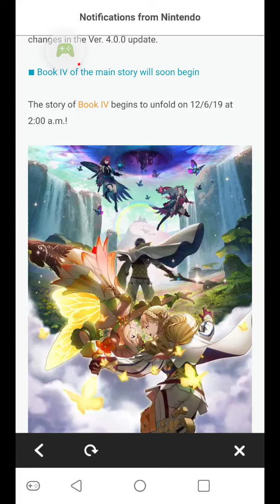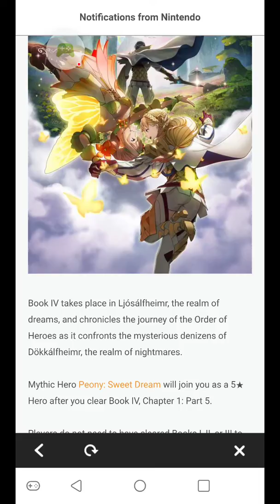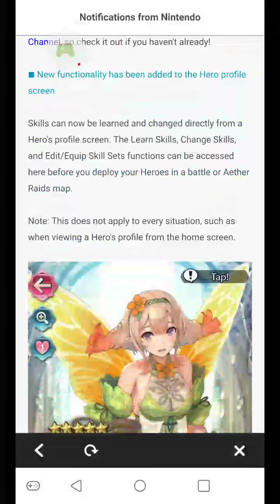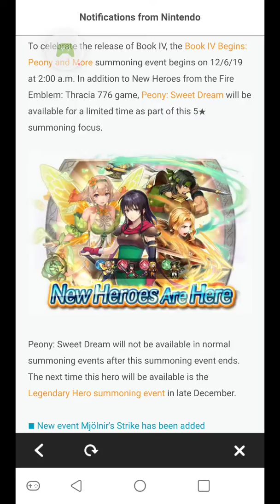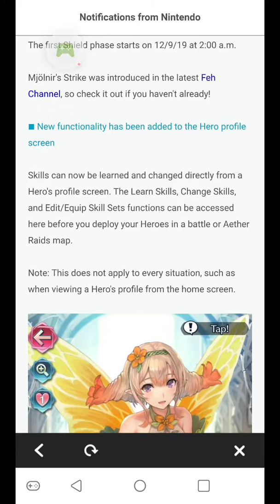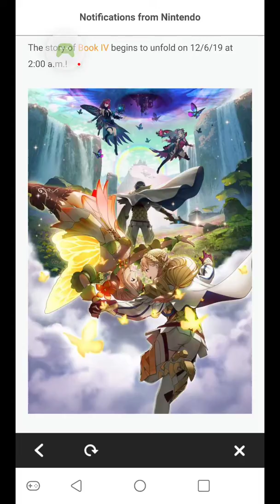Book 4 announcement thoughts!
Just wanted to talk